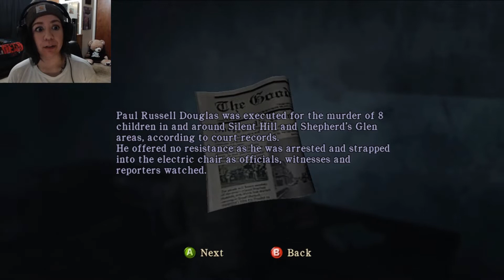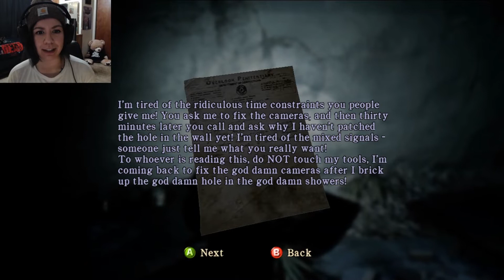HEADSHOTS GALORE | Silent Hill: Homecoming | Part 9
This episode wasn't so bad. Yeah, I ran into The Order fools a lot, but that's life in Silent Hill, haha. We finally find Wheeler, which means we should be getting close to Elle! At least we find more health too, because y'all know I struggle with that. 😅

If you guys want some Demi merch click this link!